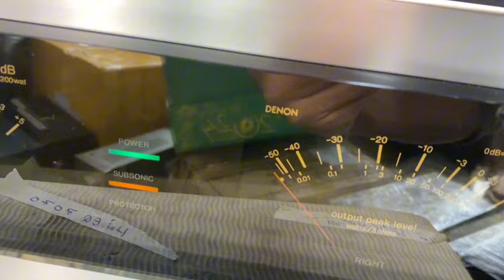SỬA POW DENON POA 3000 / TP HÀ NỘI / ĐAM MÊ CỐNG HIẾN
Sửa pow denon 3000 tại hà nội